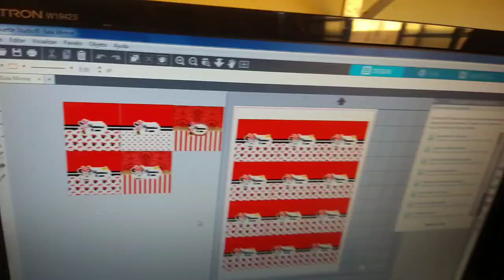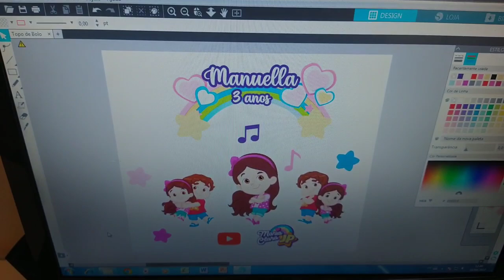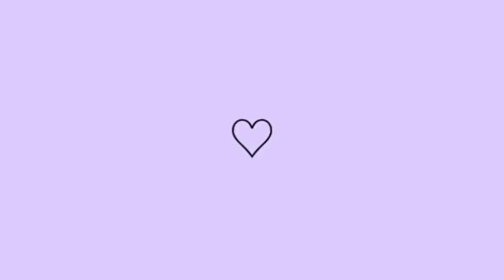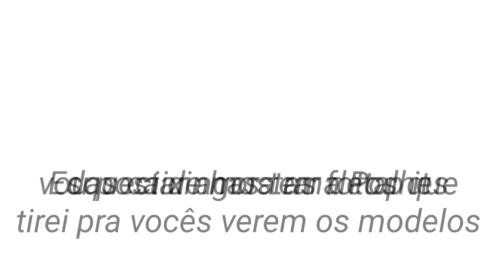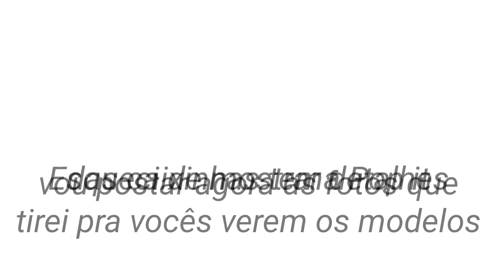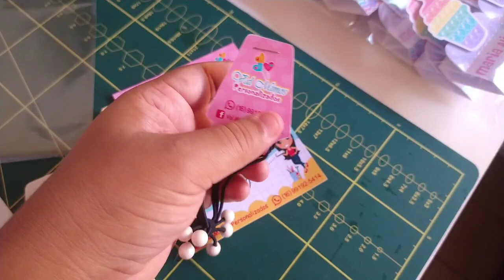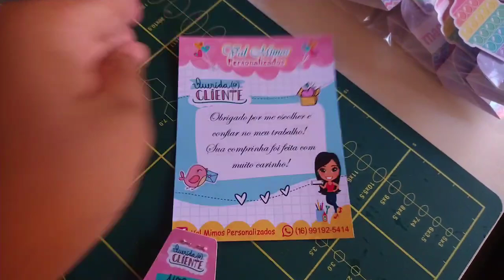Rotina de encomenda no ateliê, muitos trabalhos por aqui, fiz um mimo lindo para os clientes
O vídeo de hoje vim mostrar pra vocês mais uma rotina de encomenda aqui no ateliê